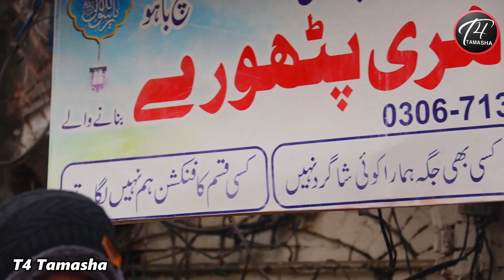Pakistan ky famous Jalandhari Chany phatory - 9 bjy khatm 😲